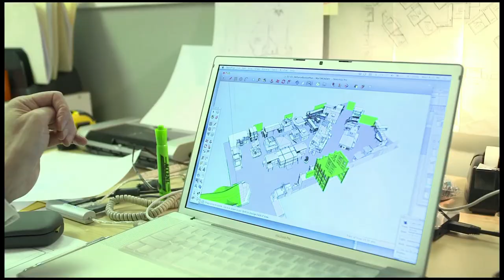Defiance - The Making of Defiance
- Defiance is both a fantastic new sci-fi show on SyFy and a massive online shooter with RPG elements, and this video takes you behind the scenes of this epic production, covering the game, the show, and how they form part of one ground-breaking new experience.